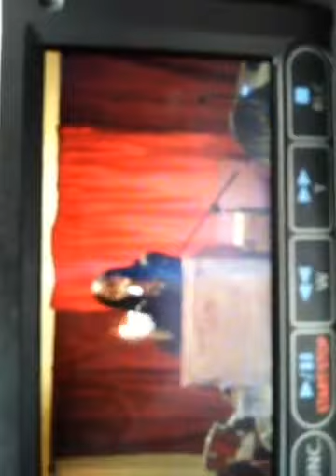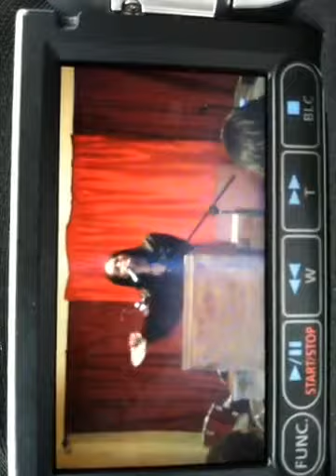After this (Closing )